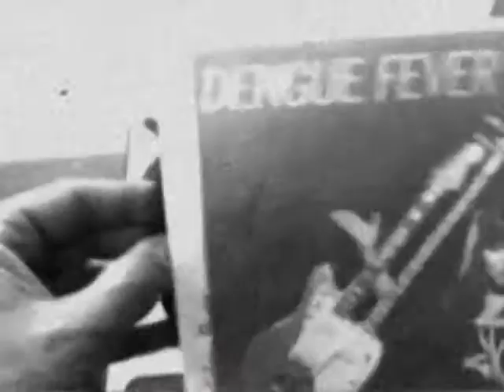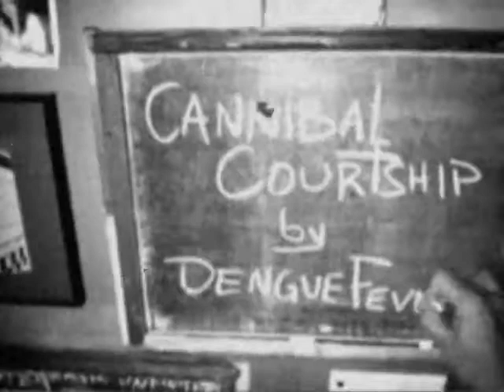Dengue Fever - Cannibal Courtship (Trailer)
Cannibal Courtship Trailer by Dengue Fever